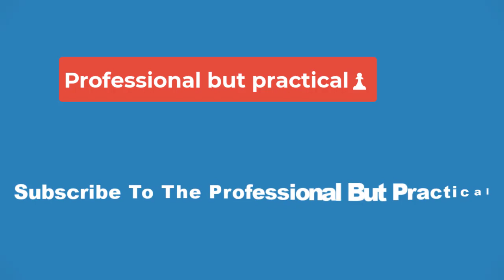💥JuJu Watkins breaks Lisa Leslie record 6 games into her USC career💥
JuJu Watkins entered USC with enormous expectations. She is shattering them.

The unanimous No. 1 overall recruit of the Class of 2023 posted the fourth 30-point game of her college career in an 85-44 win over Cal Poly on Tuesday, finishing the game with 30 points on 10-of-19 shooting (4 of 7 from 3-point range) with four rebounds, four assists, five steals and two blocks.

With those four games, Watkins passed WNBA Hall of Famer Lisa Leslie for the most 30-point games by a USC freshman in program history. It is at this point we should note Watkins has played six games total in college.

Now averaging 26.8 points per game, the 6-foot-2 Watkins sits behind only reigning Wooden Award winner Caitlin Clark (29.6 points per game) for the national scoring lead. In three weeks of play, she has won the Pac-12's Freshman of the Week award three times, and is obviously now on track for a fourth straight.

With Watkins' boost, the 6-0 Trojans are currently ranked No. 6 in the AP poll, the program's best ranking in 29 years. The last time they were this high was 1994, which was Leslie's senior year.